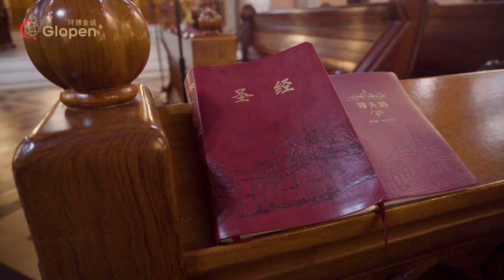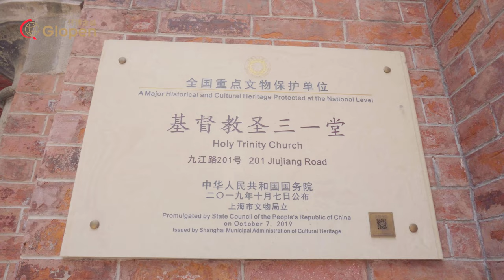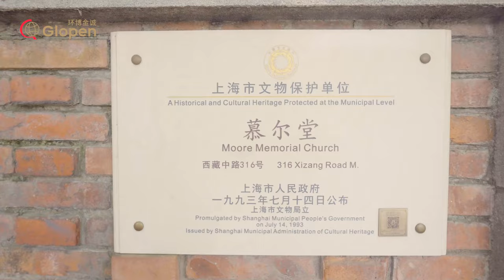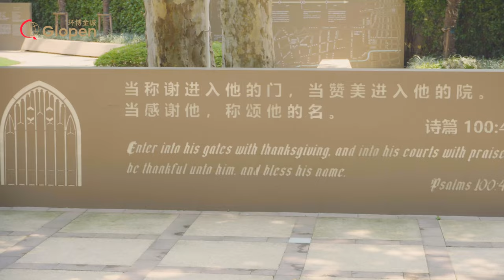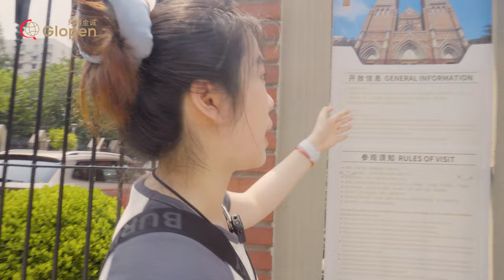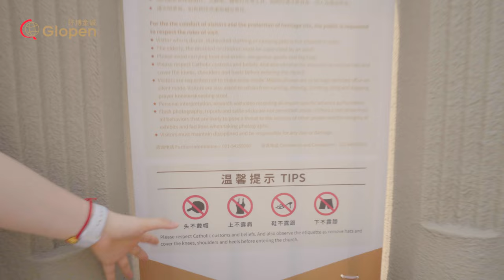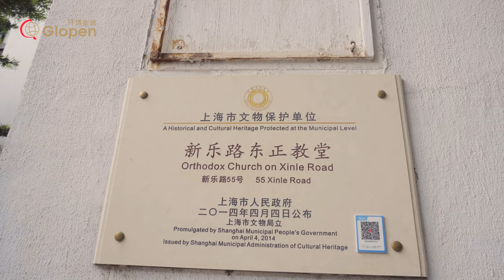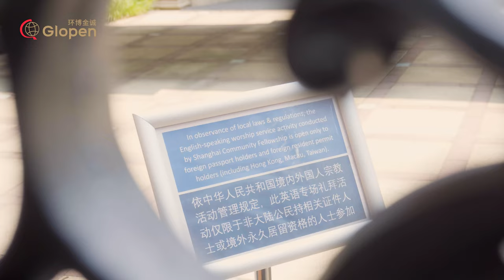The most famous Christian Church in China！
Join us on an enchanting journey through Shanghai's historic Christian churches! In this video, West and Pippa will take on a special tour, unveiling the hidden gems of this bustling metropolis. Discover the perfect blend of modernity and rich cultural heritage as we explore three iconic churches, let's go!

⏱️ Timestamps:
00:00 Opening&Intro
00:49 Holy Trinity Church
02:35 Beautiful architecture of the church
03:59 Moore Memorial Church
06:03 Community Church
07:40 The most surprising discovery today
09:02 Xujiahui Catholic Church
15:05 St. Mary's Church